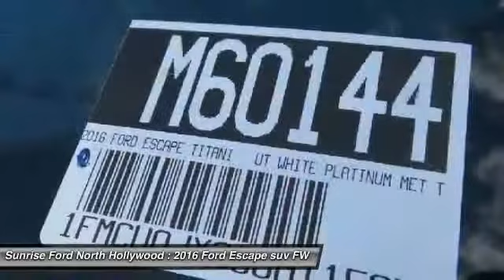2016 Ford Escape North Hollywood,Los Angeles,San Fernando Valley,Glendale,Burbank M60144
2016 Ford Escape FWD 4dr Titanium

5500 Lankershim Blvd.

SUNRISE FORD NORTH HOLLYWOOD, PROUDLY SERVING NORTH HOLLYWOOD, LOS ANGELES, SAN FERNANDO VALLEY, GLENDALE, BURBANK, AND SURROUNDING CALIFORNIA LOCATIONS THIS WHITE PLATINUM 2016 Ford ESCAPE IS EQUIPPED WITH A 4 Cylinder Engine, AUTOMATIC TRANSMISSION, AND RECEIVES AN ESTIMATED . NORTH HOLLYWOOD CALIFORNIA 91601.